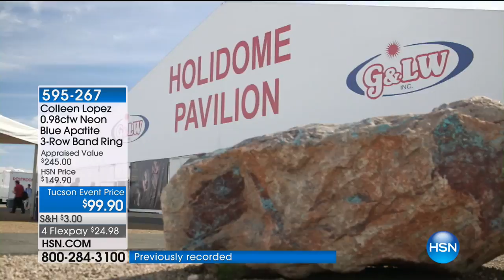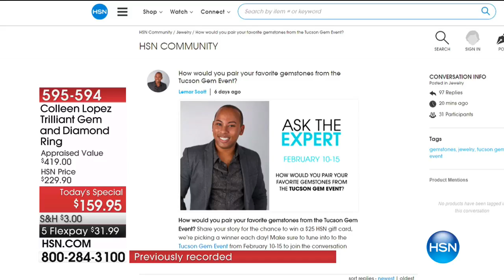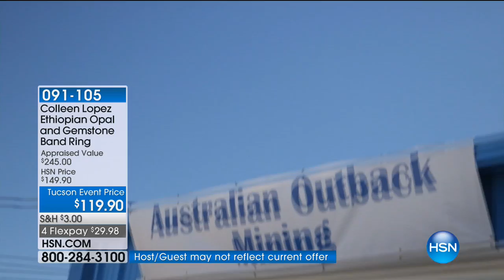HSN | Colleen Lopez Gemstone Jewelry 02.15.2018 - 06 AM